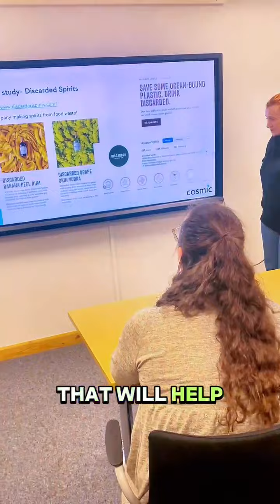Pathway to Net Zero - Carbon reduction planning, support and skills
Ready to give your business the competitive edge and take it to the next level of sustainability?
Then look no further, The Pathway to Net Zero programme is here to support Plymouth businesses of all sizes to reach their net zero goals, whilst driving profitability.
Take advantage of free carbon auditing with our partners Carbon Sense, and access business support and digital skills training through 1:1 mentoring, group workshops and online learning with Cosmic and Business Information Point.